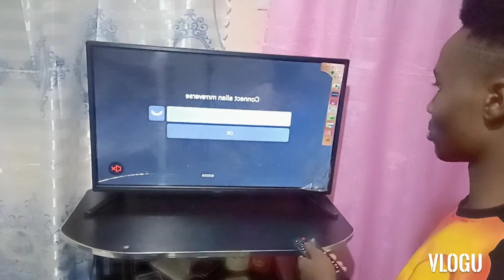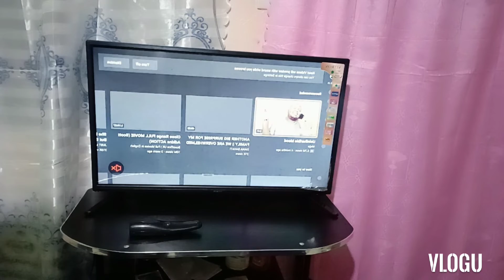A COMRADE BOUGHT BRAND NEW 32 INCH VITRON 🤩🤩😱❤️🔥